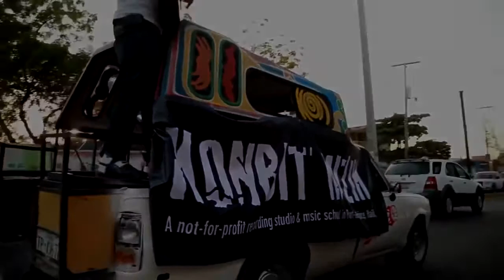Konbit Mizik ft Chouk Bwa Liberte Ann Ale Kanaval 2014